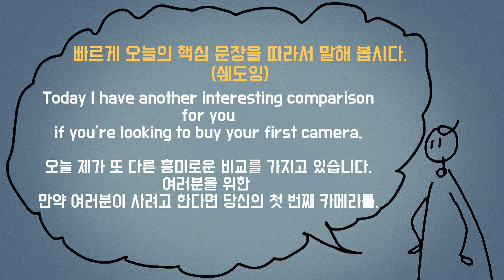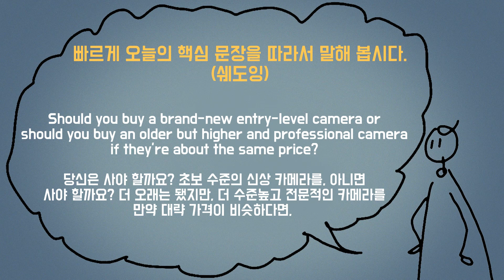유튜브로 영어 공부 하기 002 – 가격이 같은 초보용 신상 카메라와 프로용 중고 카메라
[ 유튜브로 영어 공부 하기 ] 시리즈는
약 1분 정도의 재미있는 원어민 대화문이나 혼자 말하기 영상을 보고
딱 2개의 문장을 골라 쉐도잉해보는 시간입니다.

쉐도잉이란? 학습할 대상 문장을 마치 연기하듯이
그 톤까지 똑같이 따라하는 영어 학습법을 의미합니다.

New Beginner Camera vs Old Pro Camera (M50 Mark ii vs 5D Mark ii)

[ 영상 전체 내용 번역 ]
Today I have another interesting comparison for you if you’re looking to buy your first camera.
여러분이 당신의 첫 번째 카메라를 사려고 한다면, 오늘 제가 여러분을 위한 또 다른 흥미로운 비교를 가지고 있습니다.

Should you buy a brand-new entry-level camera or should you buy an older but higher and professional camera if they’re about the same price?
만약 대략 가격이 비슷하다면, 당신은 초보용 신상 카메라를 사야 할까요 아니면 더 오래는 됐지만, 더 수준높고 전문적인 카메라를 사야 할까요?

So I’m going to be comparing two cameras.
그래서 저는 두 대의 카메라를 비교하려고 합니다.

The first camera is the canon m50 mark2.
첫 번째 카메라는 canon m50 mark2입니다.

The m50 has been one of the most popular cameras for beginners and enthusiasts in the recent years for its portable design and ease of use and canon just released a newer version of it and it costs around six hundred dollars body only.
m50은 휴대용 디자인과 사용 편의성으로 최근 몇 년 동안 초보자와 마니아들에게 가장 인기 있는 카메라 중 하나였으며, 캐논은 새로운 버전의 m50을 출시했고 카메라 본체만 약 600달러입니다.

And the second camera is the canon 5d mark2 which is a 12-year-old professional DSLR.
그리고 두 번째 카메라는 캐논 5d 마크2로, 12년 된 전문 DSLR입니다.

[ 오늘의 쉐도잉 문장들 ]

+++ 이 영상은 모바비를 사용해 제작되었습니다.

동영상에 대한 상세설명은 제 네이버 블로그를 참고해 주세요.